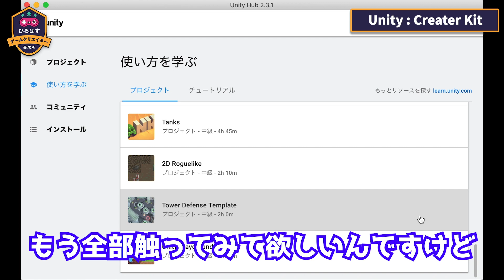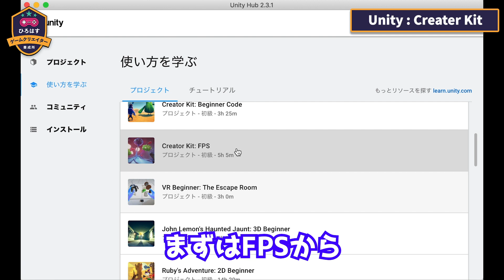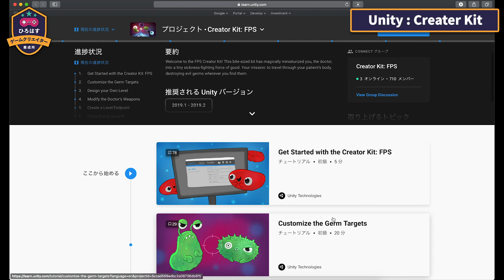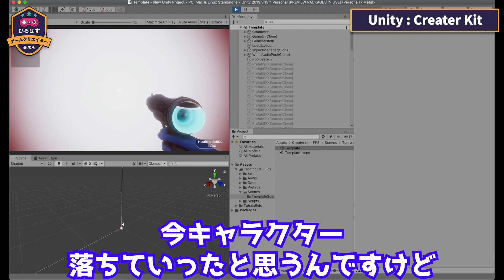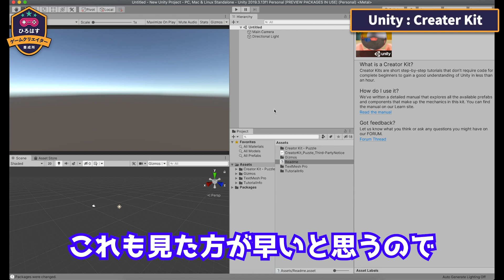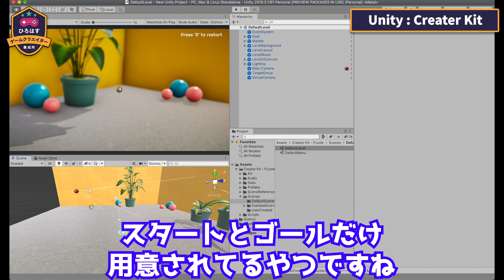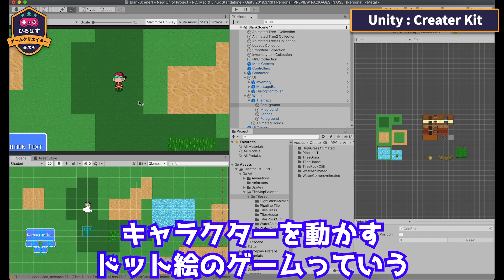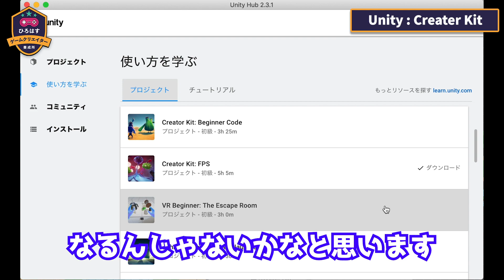Unity Creator Kit: FPS、RPG、Puzzleを解説します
今回はUnity公式のテンプレートであるCreator Kitを３つ紹介しました。
どれも良く出来たプロジェクトなのでぜひ一度触ってみていください！

■参考
Unity Creator Kit: RPG

このチャンネルはゲーム業界歴約２０年の私が、ゲームクリエイターになりたい人や個人でゲームを作っていきたい人、ゲーム会社に就職・転職したい人のために、開発・制作のノウハウや売上の伸ばし方、企画やプログラムのコツ、勉強法など様々な情報を語っていくチャンネルです。

動画は私のサラリーマン時代の定時である18時半に更新します。

ファミコンのスーパーマリオブラザーズに出会いゲームクリエイターを目指し始める。
小学生から個人でゲーム開発を始める。
専門学校卒業後ゲーム会社に3Dグラフィックデザイナーとして就職。
10年間サラリーマンとしてゲームを作った後独立して再び個人でゲームを作り始める。
現在は趣味でゲームを作りながらゲームクリエイターになりたい人を応援するために各種SNSでノウハウを発信しています。